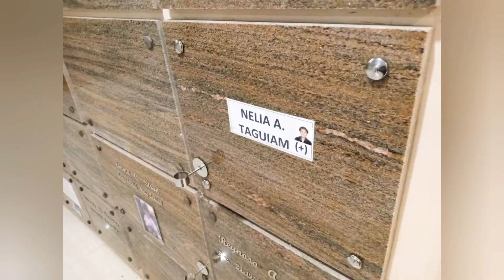Paalam po Tita Nely A. Taguiam +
You may rest in peace
Those who have shown us love, brought us joy, and made us laugh, have given us the lasting gifts of a beautiful life - and blessed our memories forever.